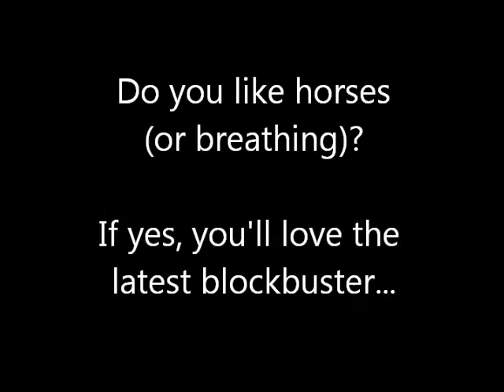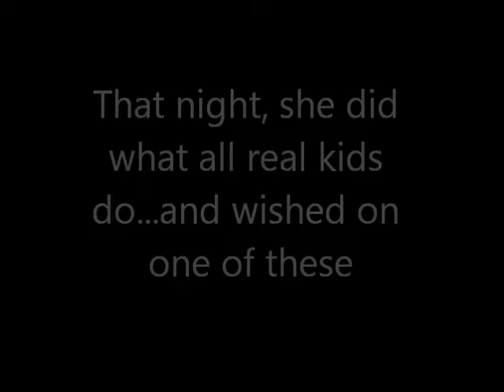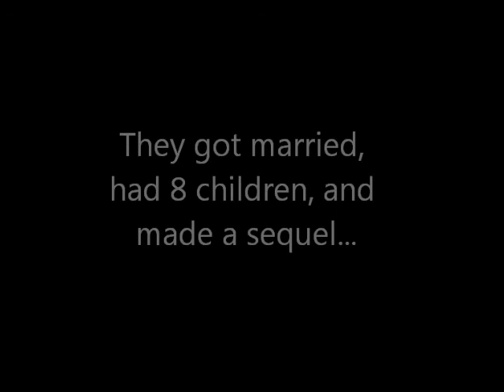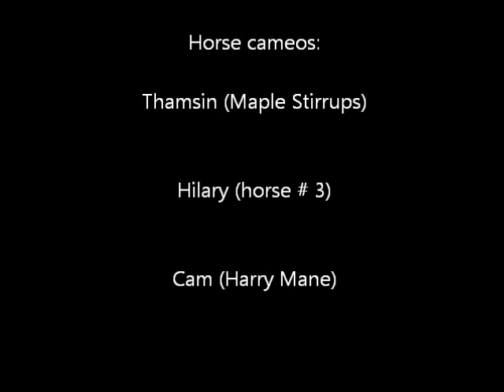Not another horse movie short film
The NS 4-orses entry into the infamous (and consequently, inaugural) Bishop Julius 48 hour film competition. We placed a natural first, and Erin Smaill, who beautifully depicted Buttercup, a horse loving Kazakhstani girl, is now on her way to the Oscars.